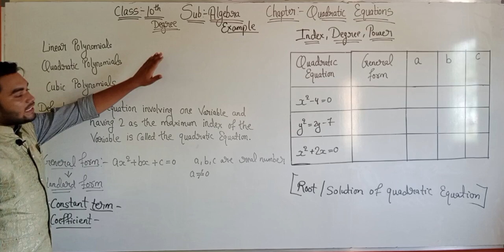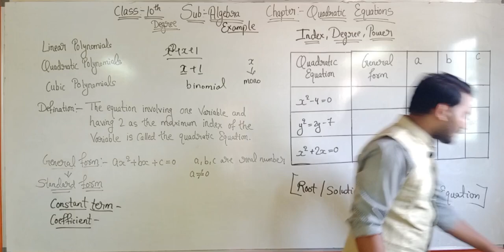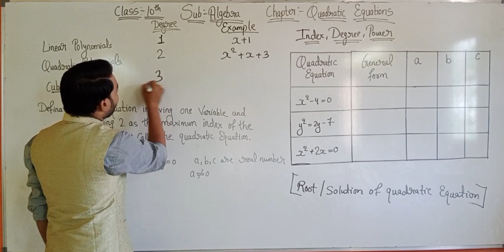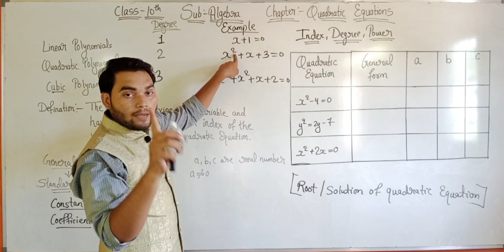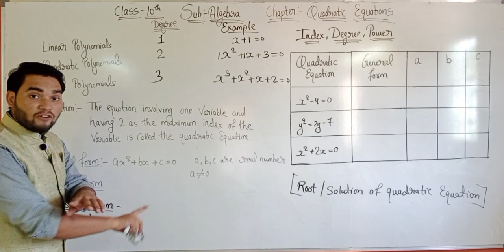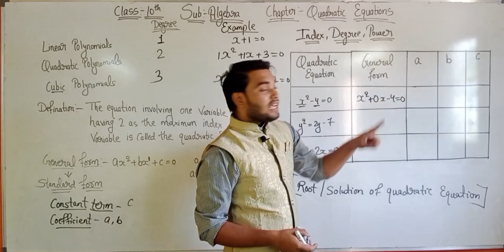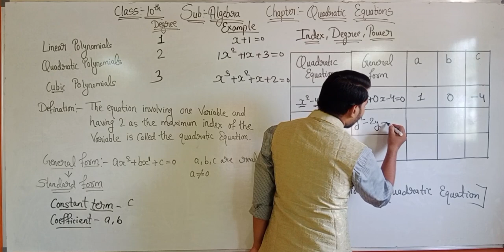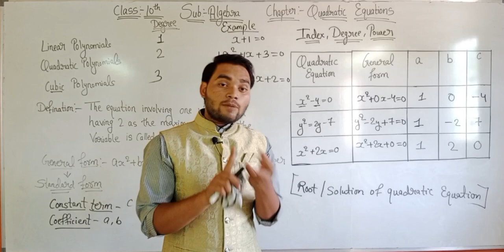Chapter 2: Quadratic Equations.Basic Lecture.lec_ 1.Algebra.by vishal yadav sir.